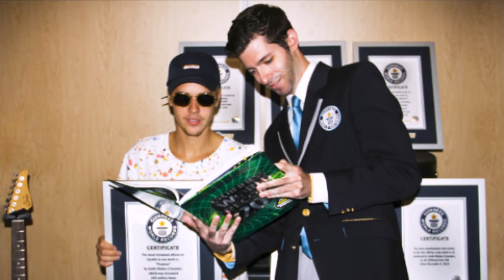Джастин Бибер стал обладателем сразу 8 рекордов Гиннесса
В 2017 году Джастин Бибер получил восемь сертификатов книги рекордов Гиннеса.
Канадский певец Джастин Бибер завоевал сразу восемь рекордов Гиннеса.